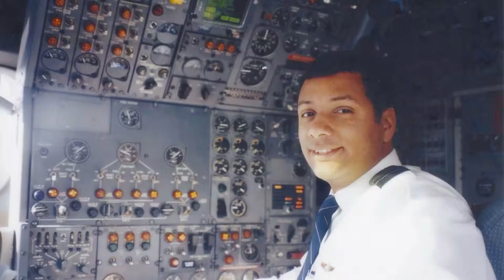The Black Death: Why Do Black People Die First In Movies?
Why Do Black People Die First In Movies?...
Maaaaaaan!!!